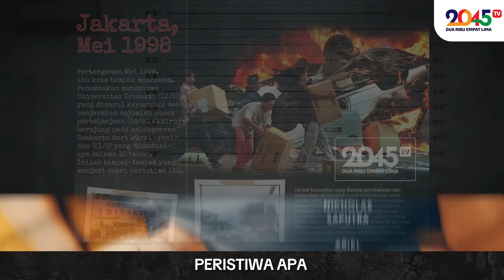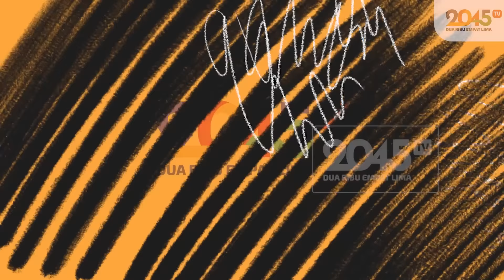Denny Siregar: KUPU-KUPU KERTAS, POLITIK GILA DAN KEJAM (Gaspol #294)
Kita dan anak-anak kita jangan sampai buta sejarah!